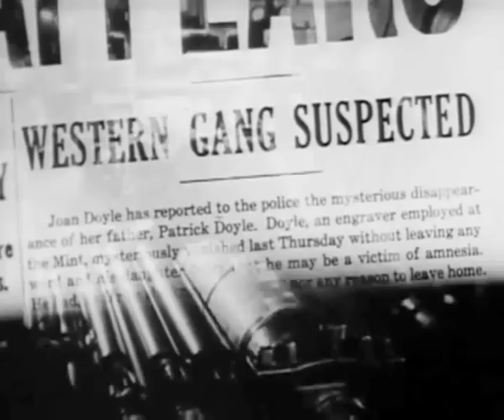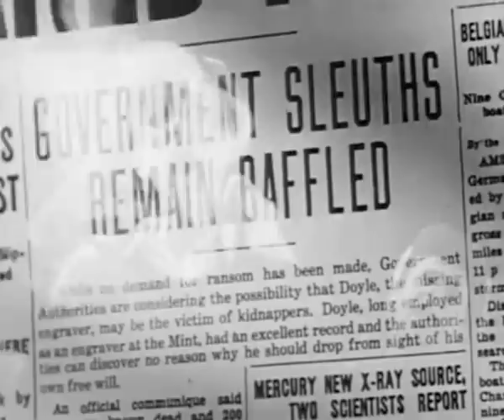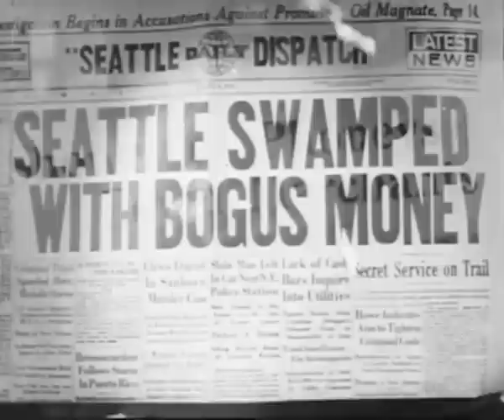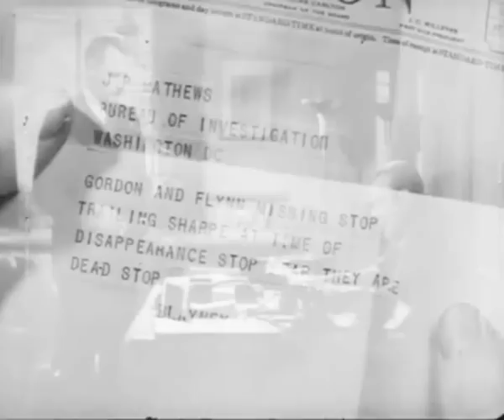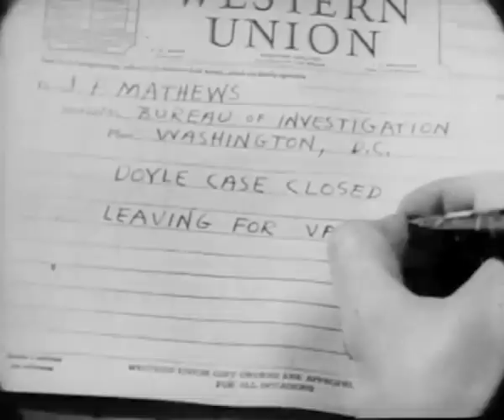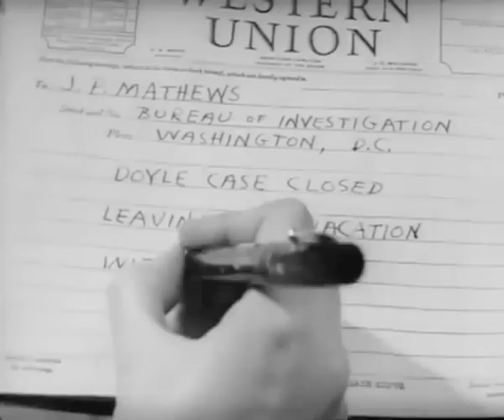Phantom Ranger (1938) TIM McCOY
Stars: Tim McCoy, Suzanne Kaaren, Karl Hackett

When a Treasury Department engraver is being held captive by a gang counterfeiters, a lawman is sent to rescue him.